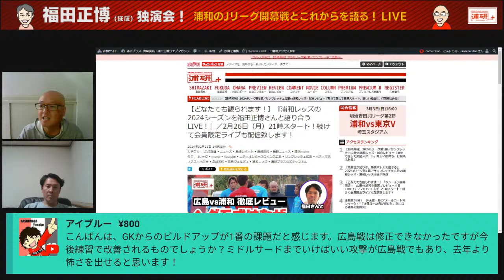『浦和レッズの2024シーズンを福田正博さんと語り合う LIVE！』／2月26日（月）21時スタート！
浦研プラスLIVE、2024シーズンも精力的に開催致します！　浦和レッズの話題を皆さんと一緒に語り合いましょう！

2024シーズンのJリーグがついに開幕！　浦和レッズはアウェーのサンフレッチェ広島戦で悔しい敗戦を喫しましたが、週末にはホーム開幕戦の東京ヴェルディ戦が控えます。そこで今回は福田正博氏をゲストにお招きして今シーズンの浦和を徹底検証&分析します！　いつもと同じく、皆さまも是非チャットなどでご参加ください！

　浦研プラスでは毎週変わらず浦和レッズの情報をお届け！　明るく、楽しくお送り致します！

　また、浦研プラスでは『浦和から世界へ！』を合言葉に、世界のサッカー情報についても厚くカバー致します。皆様、ぜひ共に楽しい時間を過ごしましょう！

■日時

2月26日（月）21時スタート予定

■出演
島崎英純、福田正博